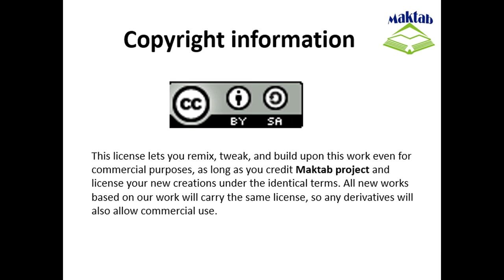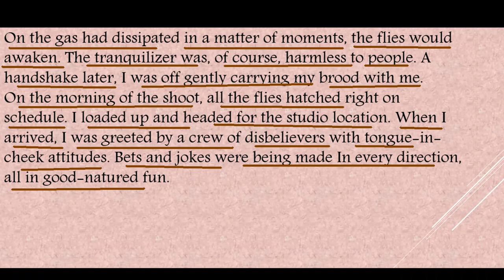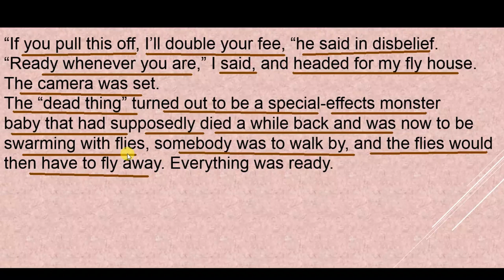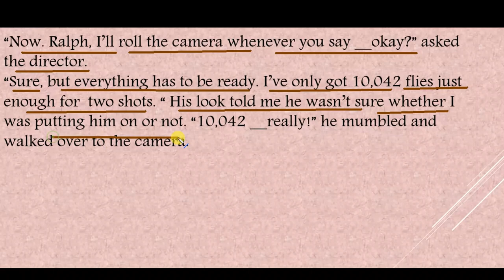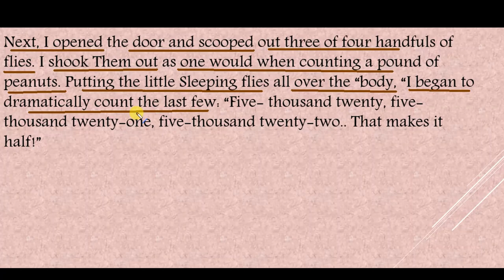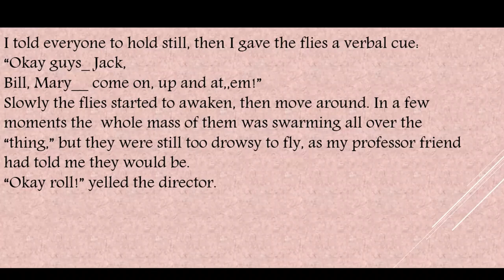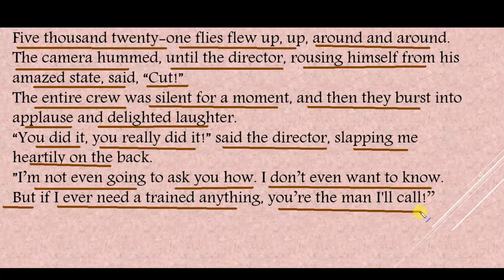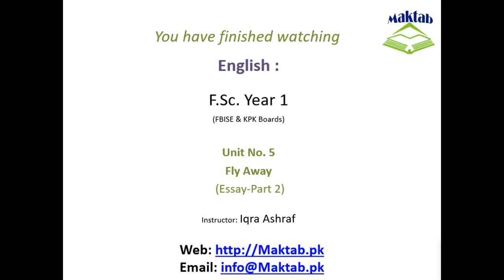FSc English Book 1, Unit 5, LEC 56: Fly Away (Essay-Part 2)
This video lecture (F.Sc. First Year English) covers the Essay of  Unit No. 5 "Fly Away"
In this essay, the writer is one of the leading animal trainers in the world.
He has persuaded animals to do what Hollywood directors wanted them to do in more than 5,000 movies and television programs.
Helfer work as a stuntman and wild animal trainer has led to his being “clawed by lions, attacked by bears, bitten by poisonous snakes.